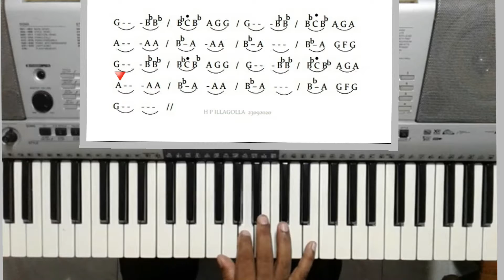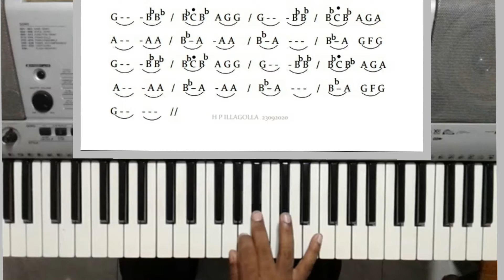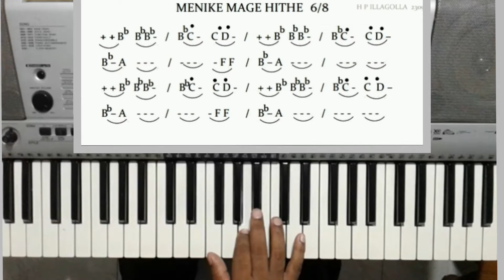Menike Mage Hithe -YOHANI- MUSIC NOTATION FOR ORGAN MELODION And How to reed and play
HPI CHANNEL